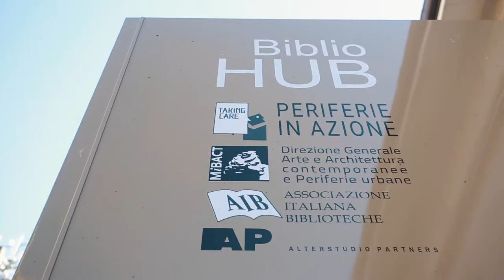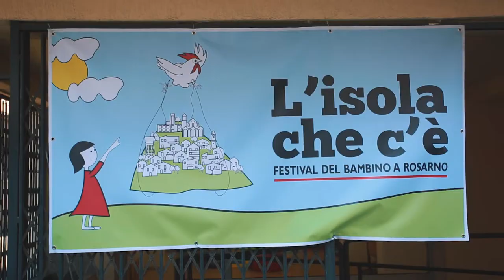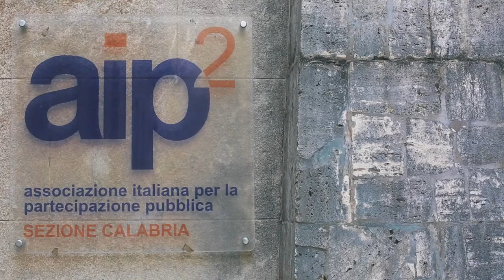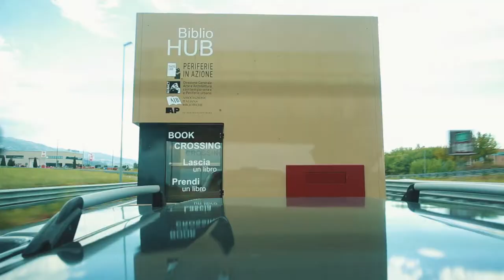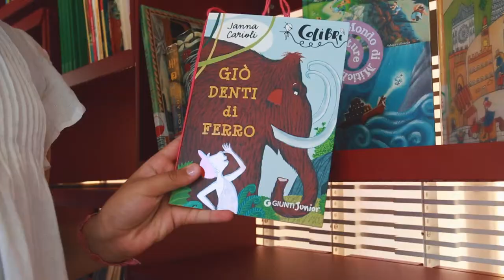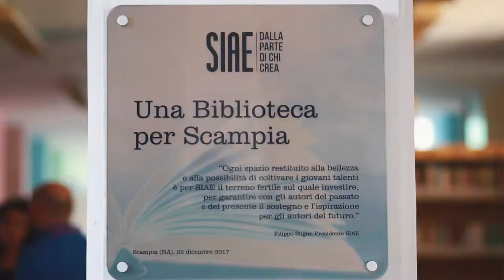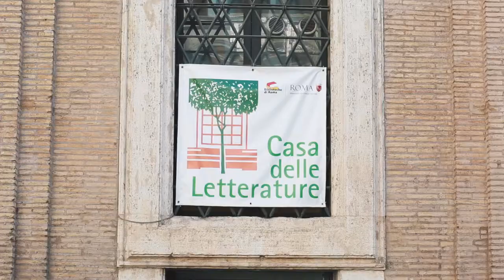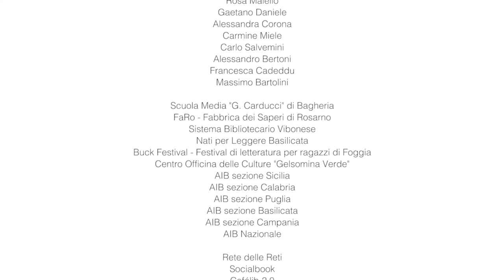BEER 2909 - DOC 10:40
ACDL 11 - CSBNO - Bibliohub / Italia